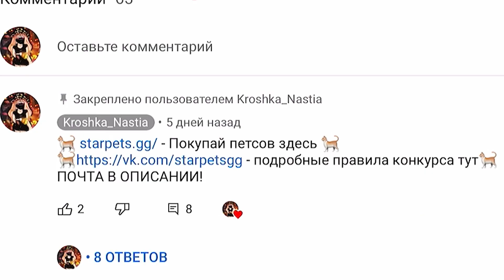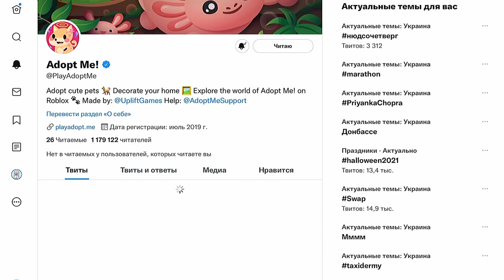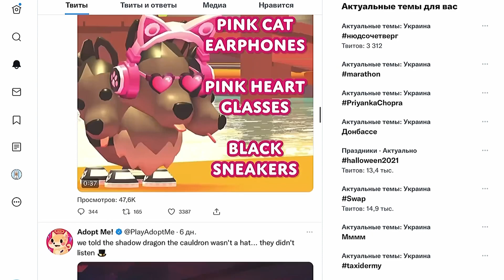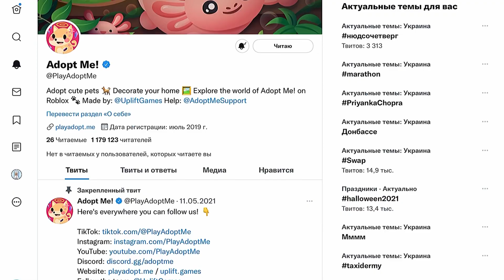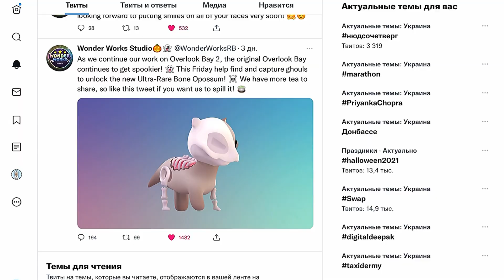УЖЕ ПОКАЗАЛИ 3 НОВЫХ ПЕТА?! ЧТО БУДЕТ НА ХЕЛЛОУИН В АДОПТ МИ?! НОВОСТИ ADOPT ME Kroshka_Nastia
Всем приветик✌️ За последнюю неделю разработкичи адопт ми и оверлук бей выложили много всего интересного в своем твиттер! И в этом видео я решила вам показать все новости! Скорее смотри видео, если тебе интересно какие у нас будут петы и что ещё показали разработчики😉

Кстати я решила устроить оценку домов! Для участия нужно обустроить дом в хеллоуинском стиле, все смогут поучаствовать! Слушай внимательно начало видео, чтоб узнать подробнее😉